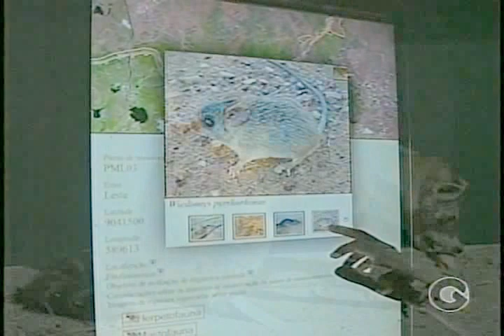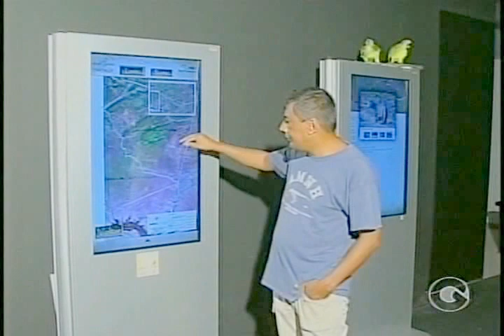Reportagem sobre Tatu-bola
A reportagem da TV Grande Rio, que foi ao ar no dia 15 de abril 2015, fala sobre a espécie do tatu-bola, sobretudo da importância na conservação desse animal na natureza.
Uns dos entrevistados são o nosso coordenador, prof. Luiz Cezar Pereira, além da nossa analista ambiental Cibele Zanon.